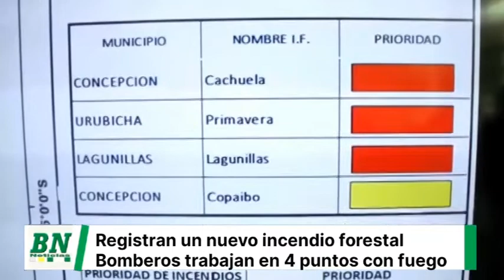Nuevo incendio eleva a cuatro las emergencias activas en Santa Cruz